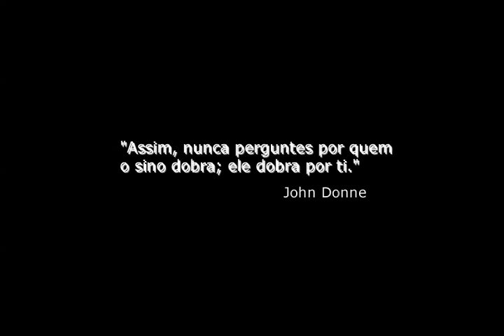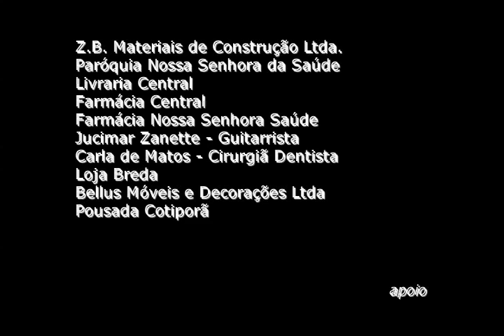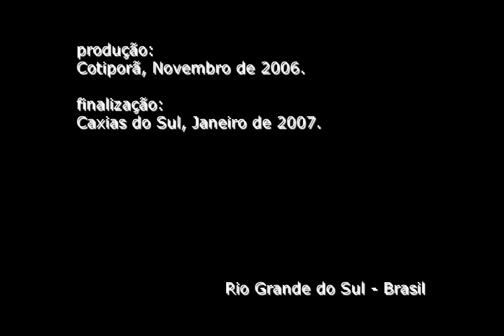O Sino do Campanário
Um padre. Um passado. Um desespero. Uma submissão. Três cordas. Três sinos. Um som.

Direção e Edição: Robinson Cabral
Ator: João Tonus
Roteiro: Uili Bergamin
Produção: Adriano Richardi
Fotografia: Ronei Capelini (Lobinho)
Assistência: Cláudia Gallina e Ilma Machado